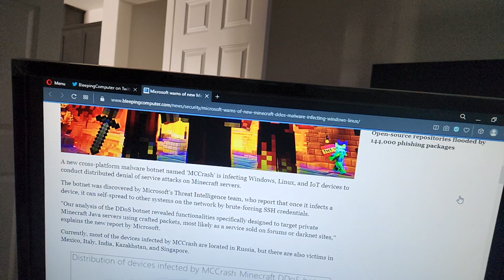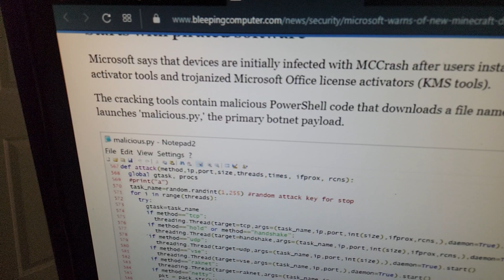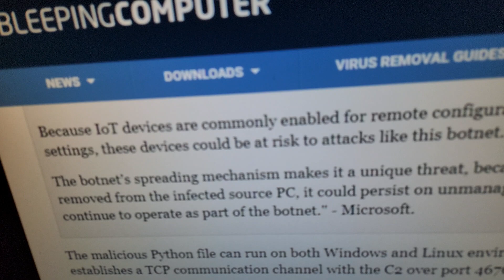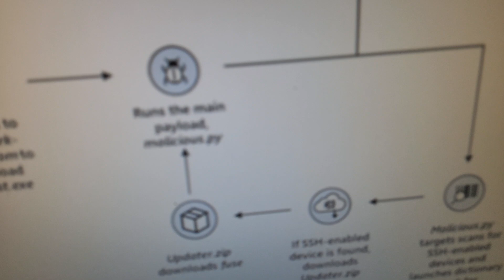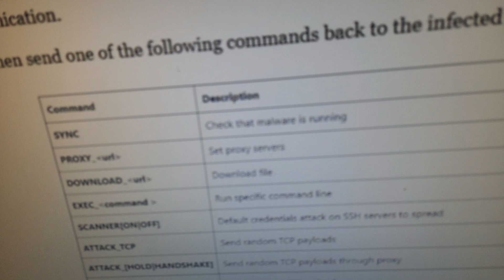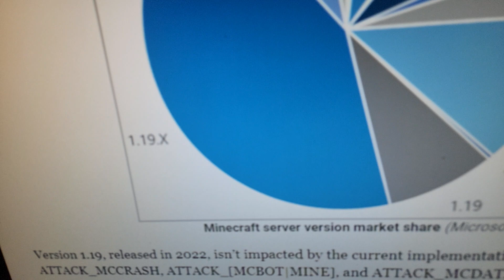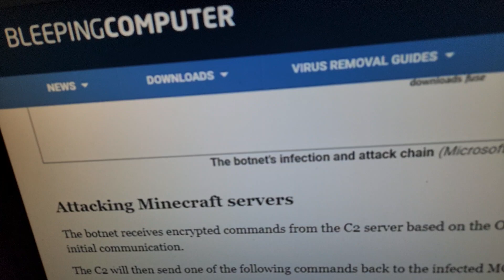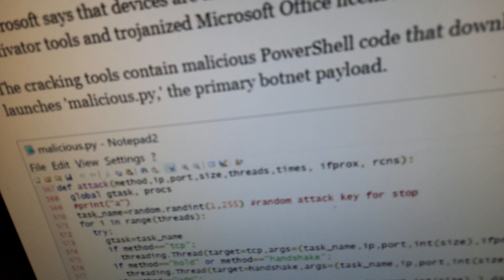Heads up Minecraft mega ddos attack infecting linux and windows OS..... 8K....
To Minecraft pc players. Update your operating systems and update the firmware of minecraft also.